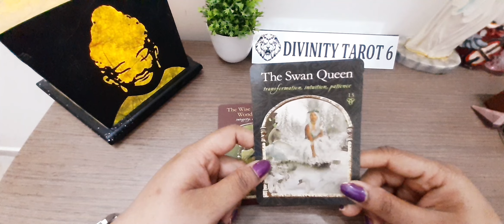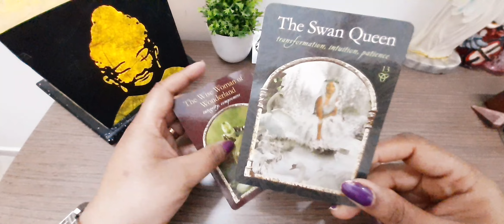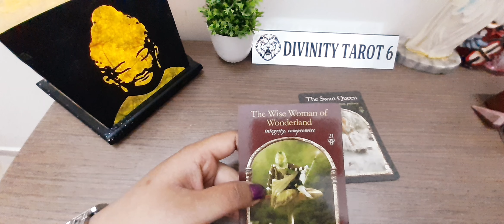🧒💞👩AAP EK DUSRE KE LIYE BOHUT HI KHUBSURAT MEHSUS KARTE HAI